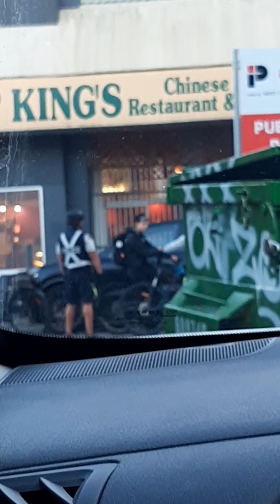Cảnh sát xe đạp chặn xét Giang hồ xe đạp.